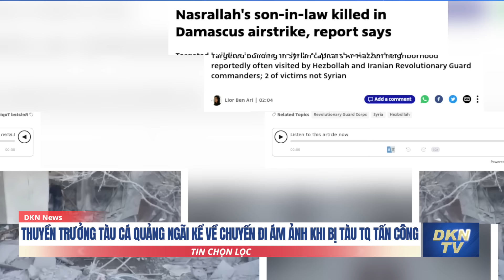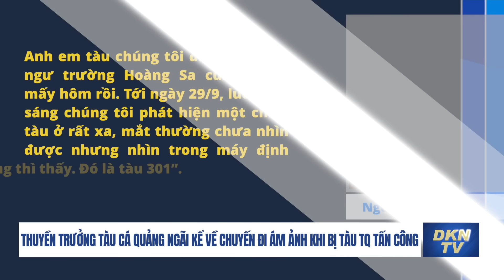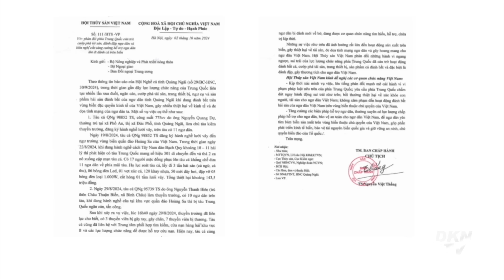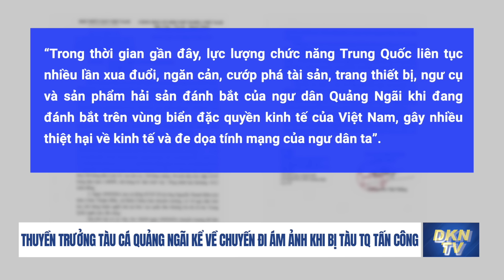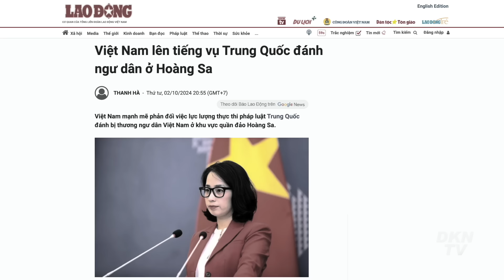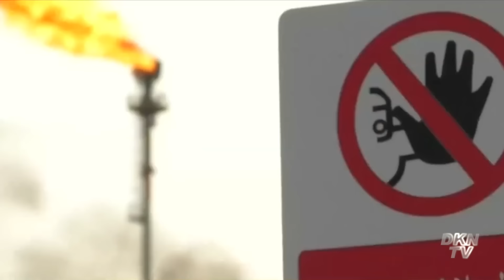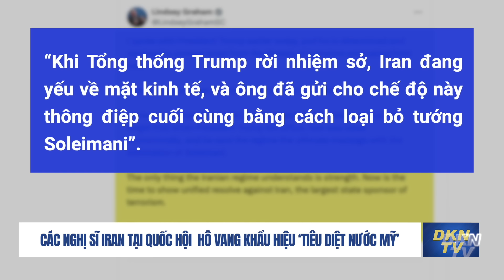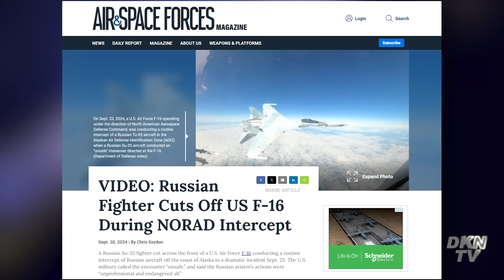Chiến thuật "Bắt giặc phải bắt vua" bùng nổ Trung Đông đang khiến Bắc Kinh lo sợ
Tin chọn lọc 3/10
- Thuyền trưởng tàu cá Quảng Ngãi kể về chuyến đi ám ảnh khi bị tàu Trung Quốc tấn công
- Báo cáo cho biết con rể của cố thủ lĩnh Hezbollah thiệt mạng trong cuộc không kích vào Damascus
- Các nghị sĩ Iran tại Quốc hội  hô vang khẩu hiệu ‘tiêu diệt nước Mỹ’
- Mỹ không ủng hộ Israel tấn công cơ sở hạt nhân của Iran
- Blogger chiến tranh cho biết: Nga kiểm soát hoàn toàn pháo đài Vuhledar ở miền đông Ukraine
- Chạm trán trên không: Su-35 Nga tạt đầu bất ngờ khiến F-16 của Mỹ chao đảo
- Những 'điểm nóng' trong cuộc tranh luận trực tiếp của 2 ứng viên phó tổng thống Mỹ
- Sân bay Nhật Bản đóng cửa vì bom thời thế chiến phát nổ